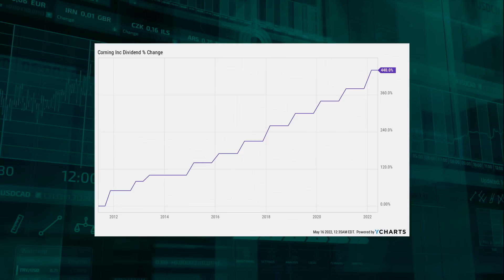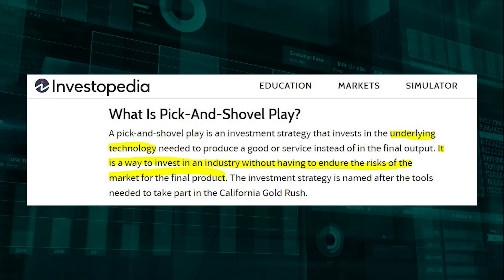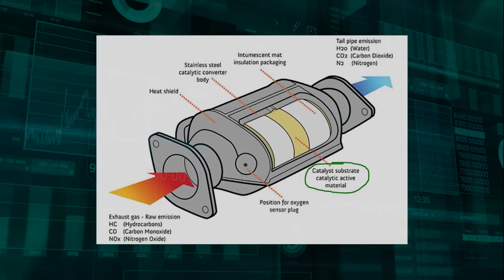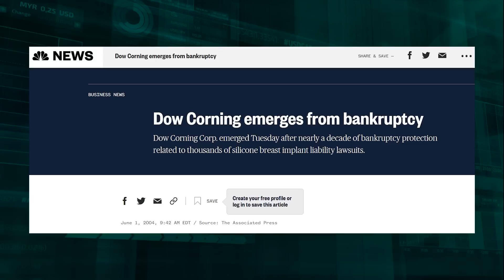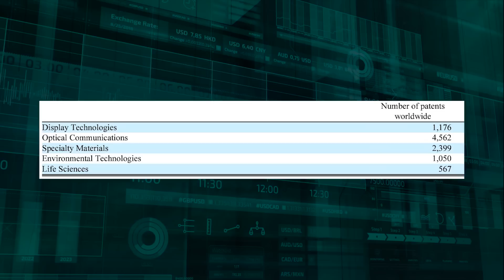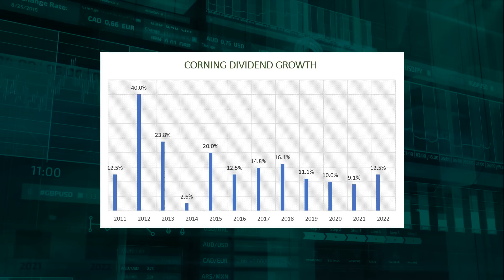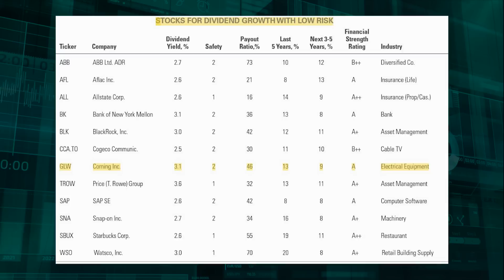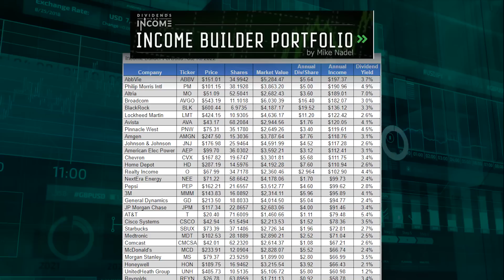We’re Buying This Stock... Goes Ex-Dividend on May 27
You might not realize it, but Corning is probably a pretty big part of your everyday life.

For starters, it’s quite possible that you occasionally use Corningware or Pyrex cookware to whip up some grub.

That’s a photo of an actual cabinet shelf in my kitchen – and every item is from Corning, most dating back to when my wife and I got married in 1983.

The funny thing is that Corningware and Pyrex are the only products I’ll mention in this piece that are no longer made by Corning, which spun off its consumer division in 1998.

I hope that revelation didn’t make you stop reading this article on your iPhone, whose glass front was manufactured by Corning.

What’s that? You use an Android? Well, the glass on Samsung and other Android phones also is produced by Corning.

The LED display on the big-screen TV you watch? Materials for the catalytic converter under your car? Optical fiber that brings the Internet into your home? Yep … Corning, Corning and more Corning.

And here’s another thing that Corning produces: INCOME for investors. Its stock has been paying a reliable, growing dividend for years.

I decided we should have some of those dividends for our Income Builder Portfolio … so on Wednesday, May 11, I executed a purchase order for about $1,000 worth of Corning (GLW) stock on behalf of this site’s co-founder (and IBP money man), Greg Patrick.

Check out the video for the full details.